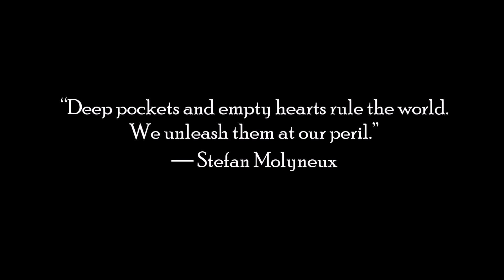cup of coffee 1518---The Murder Castle/Hotel Hell (*Disturbing Content, Adult Language)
Some acts of evil can leave us speechless.

References:
H.H. Holmes
Crime Museum

H. H. Holmes

What Turned H. H. Holmes Into a Ruthless Serial Killer?